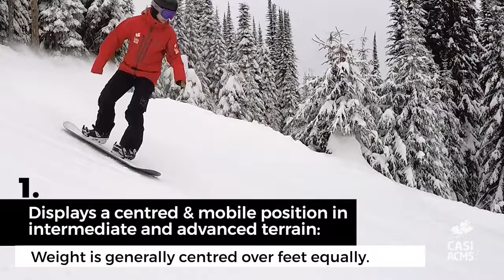Level 2 Instructor: Riding Standards (2023)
Overview and description of riding standards for the CASI Level 2 Instructor certification. Updated 2023.